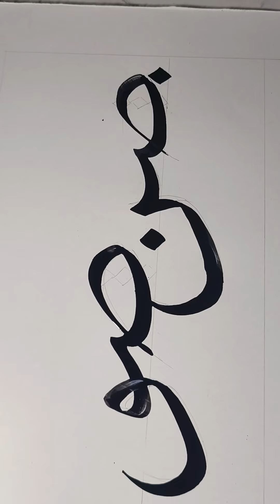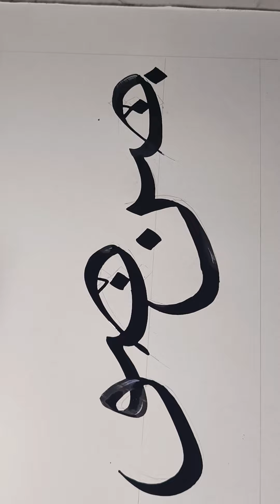# caramenulis shod dengan nun#shod dengan wawu